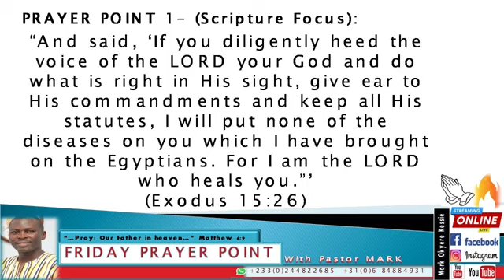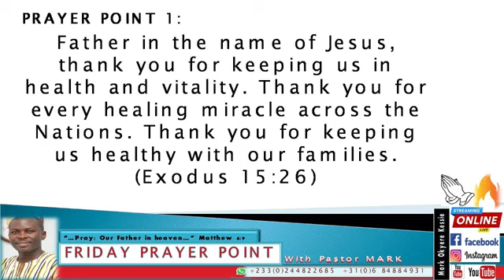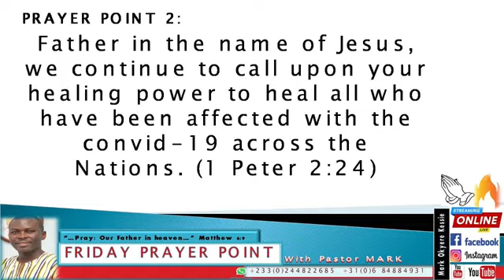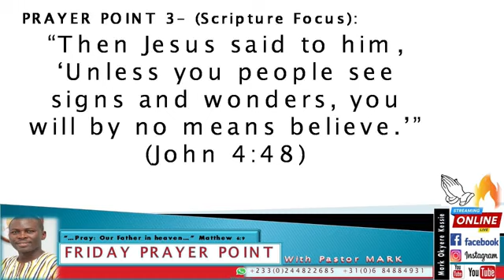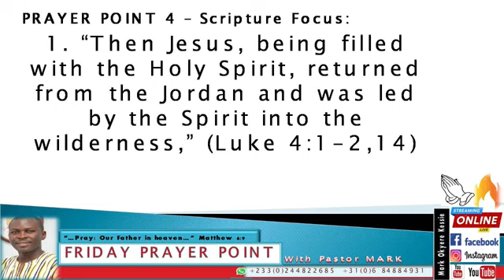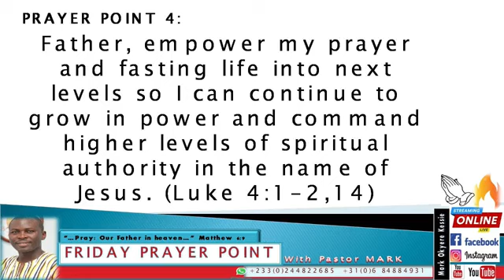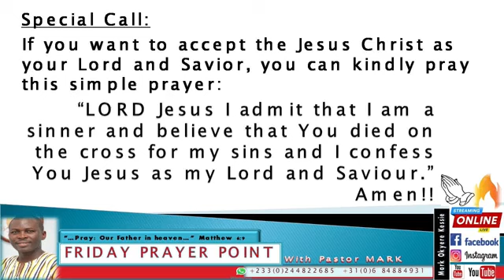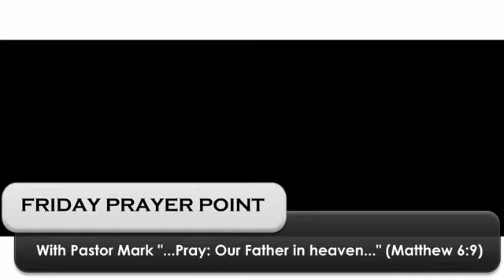FRIDAY PRAYER POINT with Pastor Mark “…Pray: Our Father in heaven…” Matt. 6:9// 29th May, 2020.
FRIDAY PRAYER POINT with Pastor Mark “…Pray: Our Father in heaven…” Matt. 6:9/ 29th May, 2020 - LIVE FROM AMSTERDAM, NETHERLANDS.

THE WORD ENCOUNTER:

Topic: Nothing Has Been Done for Me

Text: Esther 6:1-3

Prayer Point 1
Father in the name of Jesus, thank you for keeping us in health and vitality. Thank you for every healing miracle across the Nations. Thank you for keeping us healthy with our families. (Exodus 15:26)

Prayer Point 2
Father in the name of Jesus, we continue to call upon your healing power to heal all who have been affected with the convid-19 across the Nations.
(1 Peter 2:24)

Prayer Point 3
Father in the name of Jesus, let there be uncountable manifestation of miracles, signs, and wonders leading to the salvation and restoration of multitudes of souls. (John 4:48)

Prayer Point 4
Father, empower my prayer and fasting life into the next levels so I can continue to grow in power and command higher levels of spiritual authority in the name of Jesus. (Luke 4:1-2,14)

Host:
Mark Akwasi Okyere – Kessie
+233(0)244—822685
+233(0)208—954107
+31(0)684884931